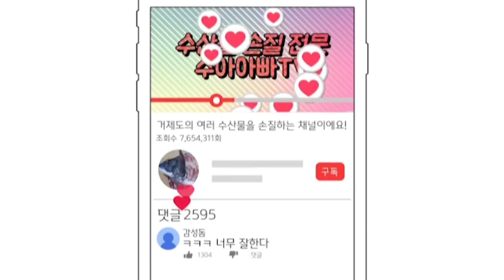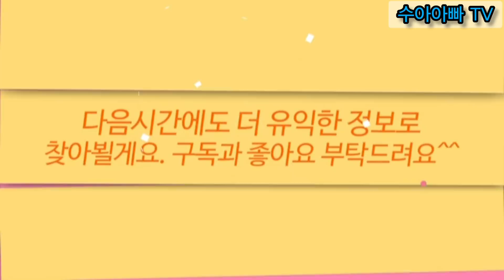[회손질 13년을 하면서 알게 된 방법] 아무나 가르쳐 주지 않는 생선 손질시 칼 쓰는법(힘을 극대화 해라!) How to use Sashimi knife. [수아아빠TV]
안녕하세요 수아아빠입니다.
이번에는 활어를 손질할 때 사용하는 칼 사용법을 공개합니다. 오늘은 초보분들을 위한 칼 사용법을 먼저 올려드립니다.
이렇게 공개해야 다들 발전하는 것이니 다른분들도 자신만의 방법을 공개해 보세요^^
자영업자들 화이팅!!!